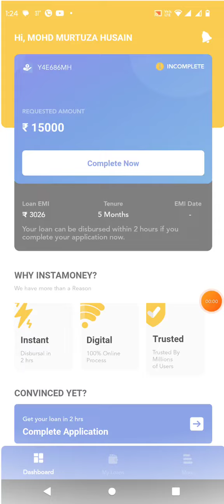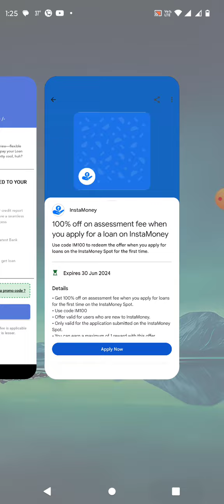InstaMoney ₹199 Payment 😞! Problem Solved!! 🔥😊 | Instamoney Loan App 199 Pay🔥✅ | Loan ₹1000 - 65000✅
Flipkart pay later apply 👇👇